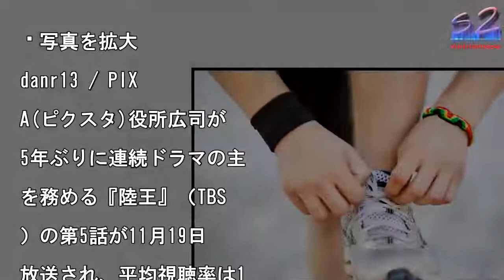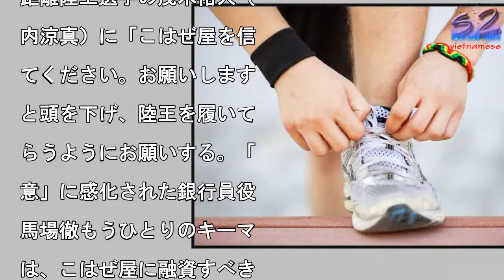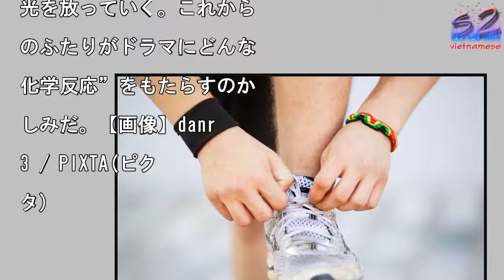『陸王』存在感増す山崎賢人と馬場徹が「キーマン」か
写真を拡大

danr13 / PIX

A(ピクスタ)役所広司が

5年ぶりに連続ドラマの主

を務める『陸王』（TBS

）の第5話が11月19日

放送され、平均視聴率は1

.8％（ビデオリサーチ調

＝関東地区）を記録した。

回から2.3ポイントの大

上昇で、これからのストー

ー後半はさらに盛り上がり

うだ。【関連】 竹内涼真

力走に「萌える」陸王が高

聴率キープ ほか第5話は

ランニングシューズ『陸王

の開発資金がかさみ、老舗

足袋会社『こはぜ屋』社長

宮沢紘一（役所）は当面の

金繰りに悩む。そんなとき

宮沢の息子の大地（山崎賢

）らがしていた何げない会

から、新製品の開発を思い

く。それは、陸王のソール

使う素材『シルクレイ』の

術を応用した新しい地下足

だった。『足軽大将』と命

されたそれはヒット商品と

り、資金繰りに明るい兆し

見えた宮沢は、心を新たに

王の開発を決める。「山崎

演じる大地は、大学を卒業

たものの就職に失敗し、父

の会社の手伝いをしながら

職活動をしているが、自分

本当にやりたいことを見つ

られずにいるという立場で

。将来性のない足袋屋は継

たくないと、父親に反発し

いましたが、あることがき

かけで、大地は本腰を上げ

こはぜ屋の一員として立派

自立していきます」（テレ

雑誌ライター）今後は、山

演じる大地が物語のキーマ

となっていきそうだ。第5

でも、陸王を用具提供して

らおうか悩んでいた実業団

距離陸上選手の茂木裕人（

内涼真）に「こはぜ屋を信

てください。お願いします

と頭を下げ、陸王を履いて

らうようにお願いする。「

意」に感化された銀行員役

馬場徹もうひとりのキーマ

は、こはぜ屋に融資すべき

迷う銀行の大橋浩（馬場徹

だ。足軽大将がきちんと納

できるかどうかを融資の基

にした大泉は、こはぜ屋の

事ぶりを視察に来る。そこ

職人たちの仕事ぶりを目の

たりにした大泉は「こはぜ

は将来性ある会社だと思い

す」と、それまでの見方を

80度変えるという変身ぶ

だ。「それまでけんもほろ

だった銀行の大泉の対応が

宮沢らの熱意で次第に変わ

てくるのです。これは、こ

ぜ屋の人たちが陸王を開発

る“熱”に感化されて、全

が熱くなってくるドラマで

。視聴率が上がってくるの

、次から次へと“熱”に感

された人たちが登場してく

ダイナミズムからでしょう

（同・ライター）大地も銀

の大泉も、脇役なのに大き

光を放っていく。これから

のふたりがドラマにどんな

化学反応”をもたらすのか

しみだ。【画像】danr

3 / PIXTA(ピク

タ)

#『陸王』存在感増す山崎賢人と馬場徹が「キーマン」か  #『陸王』存在感増す山崎賢人と馬場徹が「キーマン」か